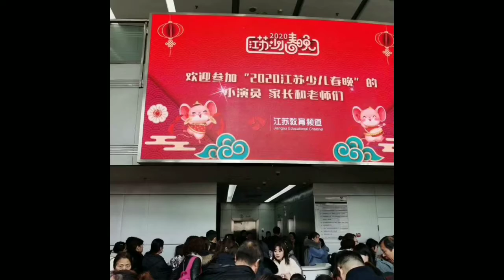王依凝TV出演😍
王依凝の成長を国境を越え誇りに想う！
Be proud of the border for the growth of Wang Yi!